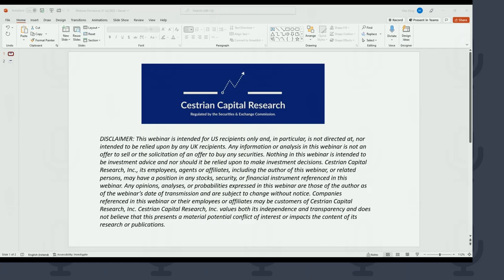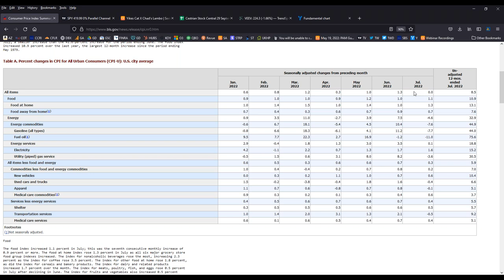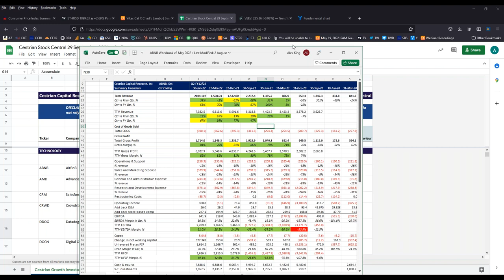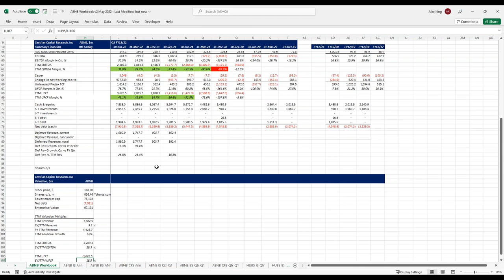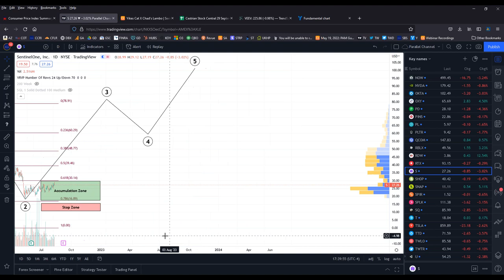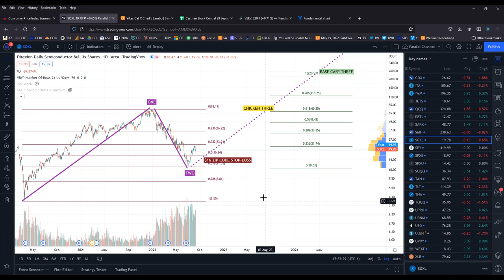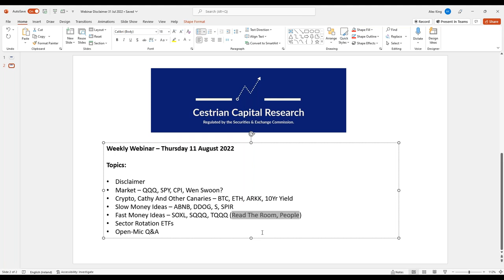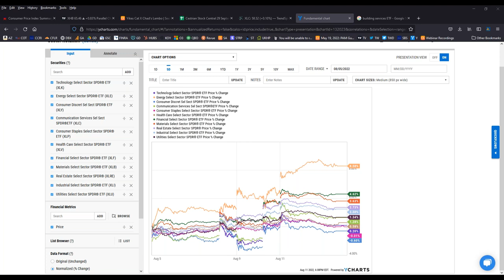Market, ETF and single-stock analysis - last week's webinar in our Growth Investor Pro service.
We use fundamental and technical analysis to generate investment ideas for you to consider as part of your own research.